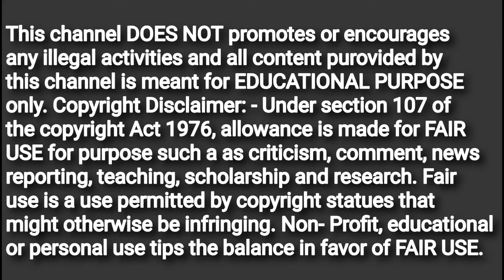लड़का होने पर यहाँ जरूर खुजली होगी ? जिसे अब तो विज्ञान भी सच मानती है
Baby gender prediction during
pregnancy,